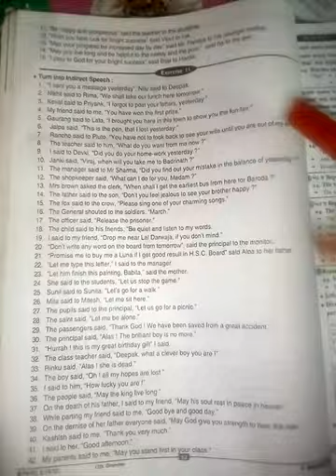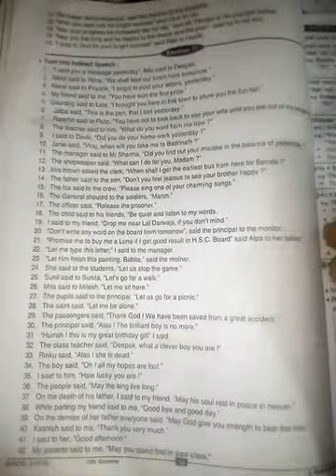Chiragsir English...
Mahadev...